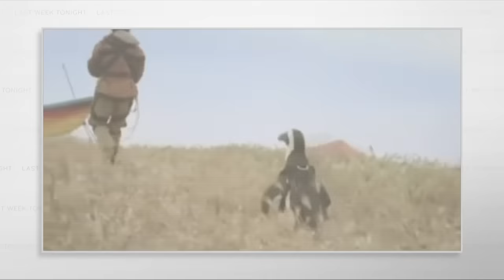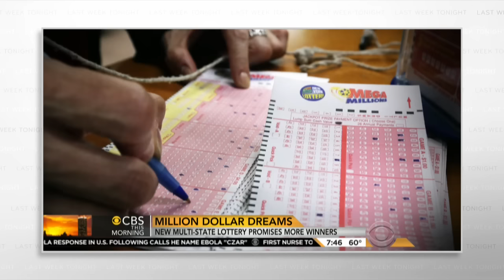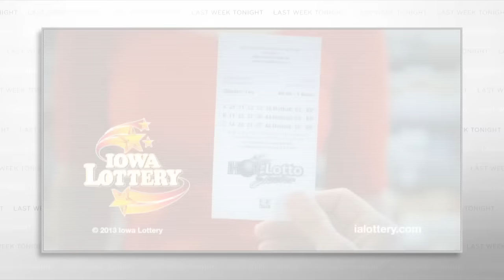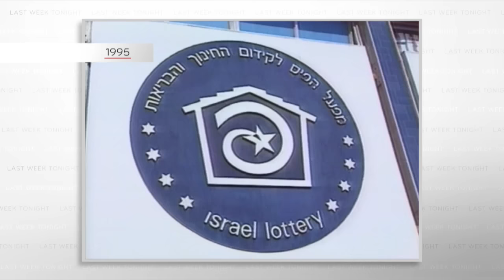The Lottery: Last Week Tonight with John Oliver (HBO)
State lotteries claim to be good for education and the general wellbeing of citizens.
But are they? (Spoiler alert: No.)